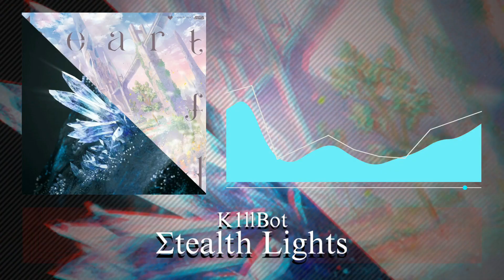[MASHUP] Σtealth Lights | Light it Up (K1llbot's 200Step remix) x Σtealth-Δash (K1llbot Remix)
a fun gift to @OfficialDJK1llbot because it was his birthday a few days ago, hope you enjoy it :)